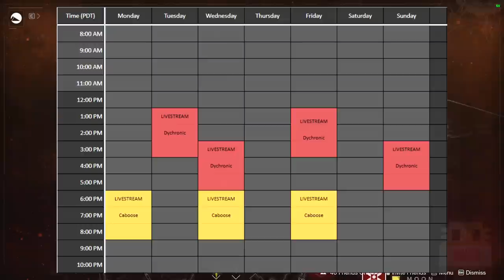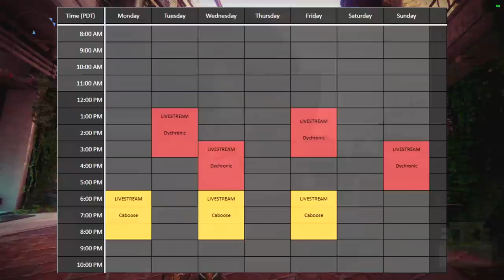Destiny 2 - Solstice of Heroes Season Reset (September 1 Season of the Arrivals Weekly Reset)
Destiny 2 Solstice of Heroes Release Season Reset on the September 1 Season of the Arrivals Weekly Reset. In this video, I talk about the Destiny 2 weekly update on September 1, 2020. This is Season 11 and Season of the Arrivals or Shadowkeep and a chance to get the Season 11 items. This week is a chance of the Season of the Arrivals or Shadowkeep and the Season 11 Eververse. This week also features many other things like the milestone changes, spider bounties, flashpoint, nightfall rewards, etc. Today also features all-new Season 11 Season of the Arrivals or Shadowkeep items, Eververse, crucible ornaments, vanguard ornaments. The Nightfall strike called The Corrupted with the new Nightfall unique rewards inside if you complete it like the Horror's Least Nightfall unique rewards to have a higher chance of dropping with higher nightfall scores. This Destiny 2 weekly reset includes a new stock of Forsaken and Season of the Arrivals or Shadowkeep items from Eververse, new milestones for the raid, Nightfall, trials, call to arms, heroic strikes, and more.

     ► Code: DYCHRONIC